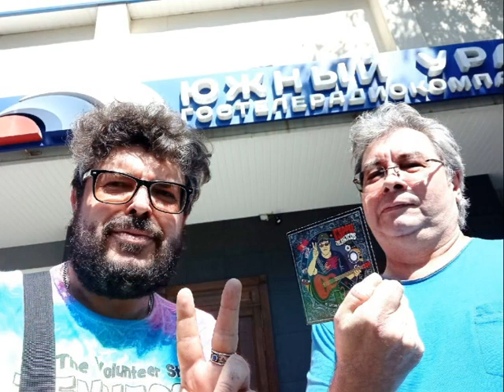Гарри Ананасов. Интервью на радио России Южный Урал. О фестивале Уральский Рубеж 2022.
Ананасов и Ко.